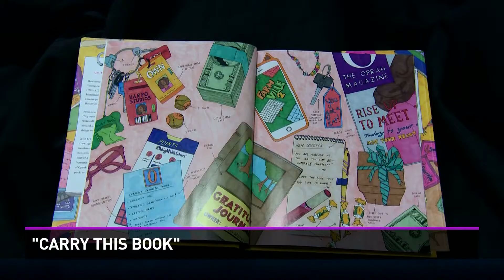October 28: Today's Entertainment News